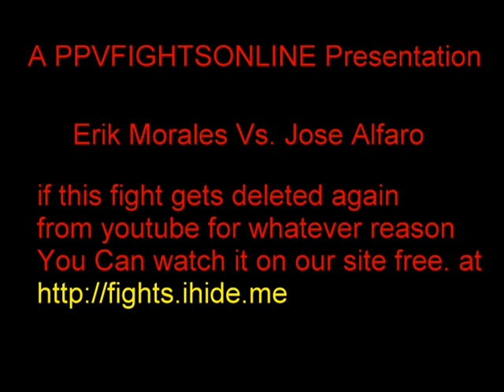Erik Morales Vs Jose Alfaro FULL PART 1/7 HD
Part one of erik morales vs jose alfaro might get delted so that why i put the warning, mine have been delted twice so has another members so if you want to watch this fight